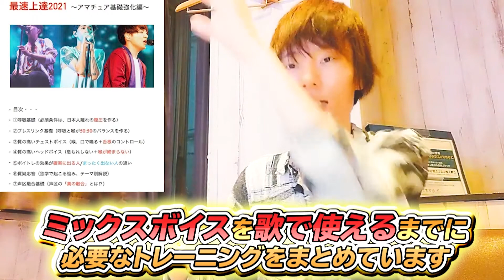【高音でネイネイが裏返る人へ】今すぐこの3つの練習やってみて！ミドルボイスと声帯閉鎖の維持ができない理由と改善トレーニング3選。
最速距離でミドルボイスを習得！

【本気でボイトレに取り組みたい方限定】

自由な発声を手に入れるための5大特典

①【上手く歌えない本当の原因】〜9分でわかる「ステージ」完全解説

②「王道のミックスボイス」0→100ロードマップ

③【高音歌唱法5STEP】90%のボイストレーナーも知らない解剖学バイブル

④【ボイトレ難民へ】「1年目に知っていたかった歌の練習法」
歌が上手くなるための“ボイストレーニング法3.0“

⑤【習得実現へ】人生を楽しめる本物の技術研鑽をあなたに
高音覚醒塾-TheVoice「ミックスボイスボイトレのご招待」

これらの5大特典が受け取れます！